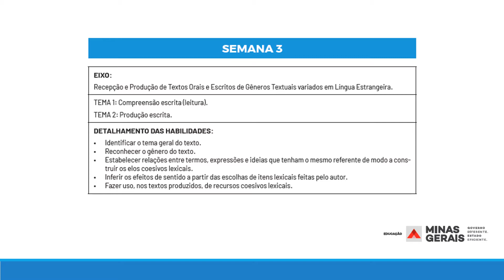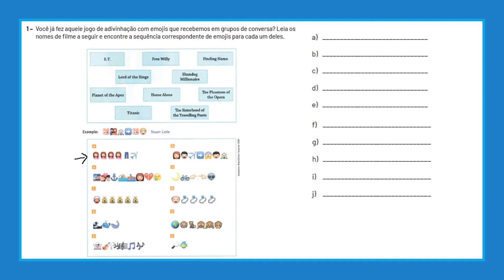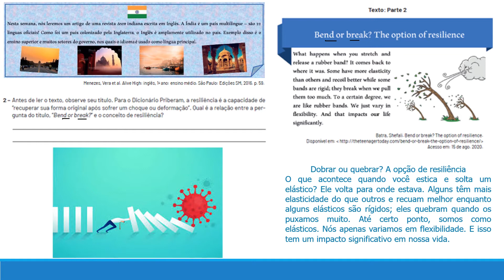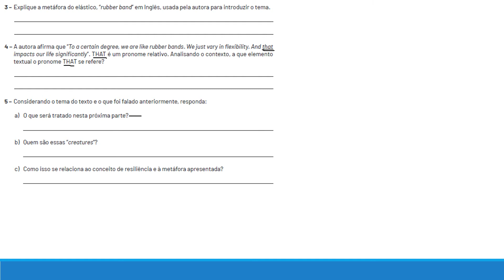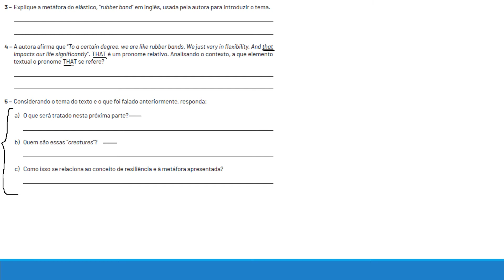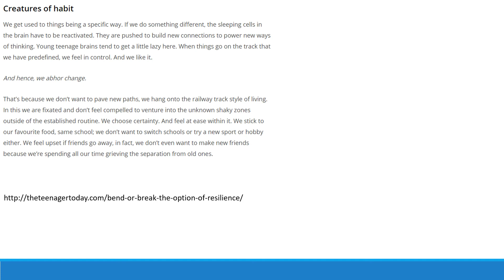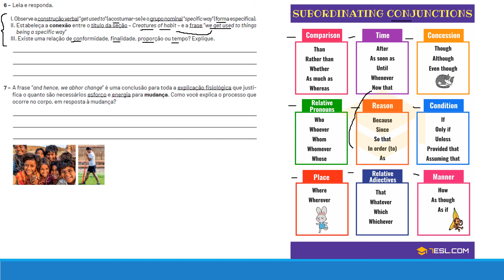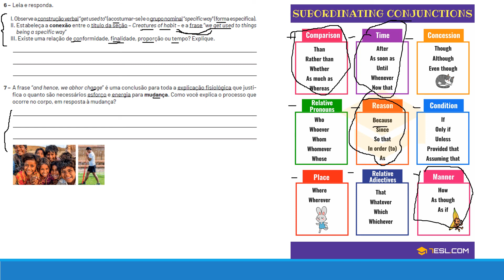Explicação 1º ano Semana 3 Volume 5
Explicação das atividades do Volume 5 PET, Semana 3 do 1º ano do Ensino Médio de Língua Inglesa.